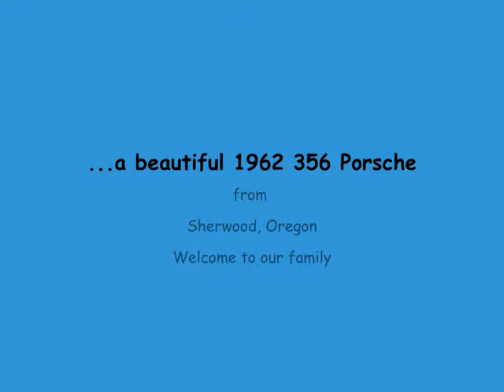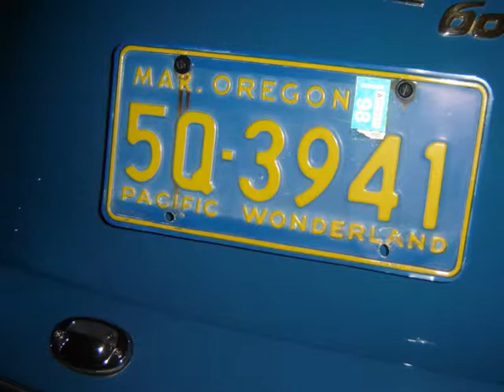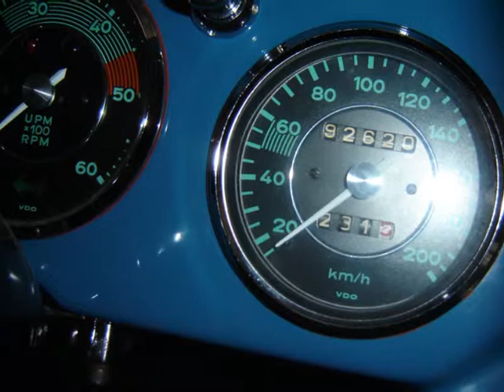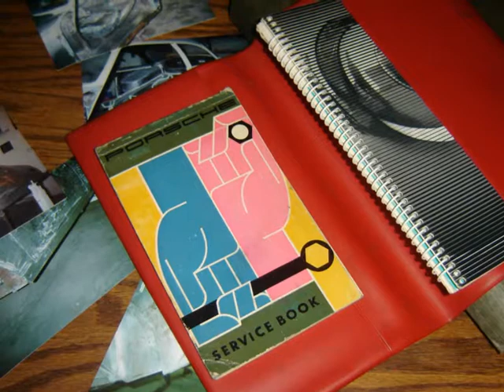356 Porsche Notchback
A new member of our air-cooled family